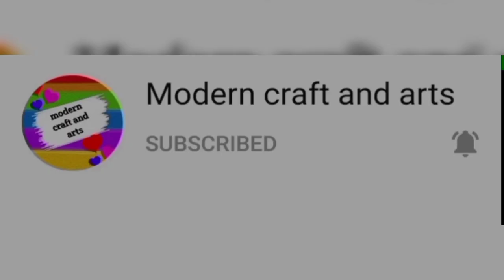Thank you for 1000 subscribers family | Thank you friends